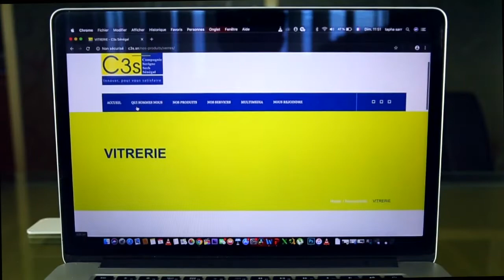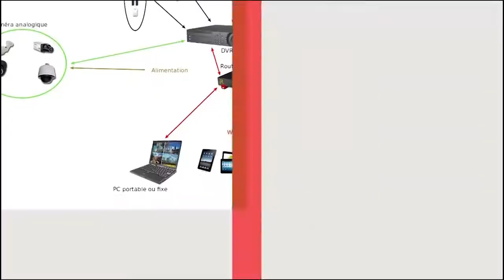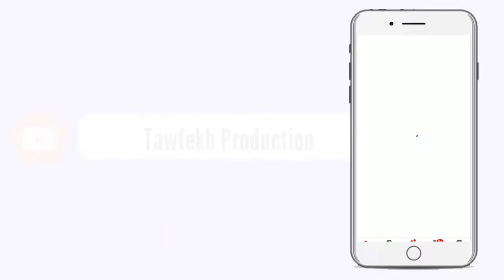Prière:Vendredi LE 25 Décembre 1442.H2020 à la Grande Mosquée Massalickoul Djinnane Dakar